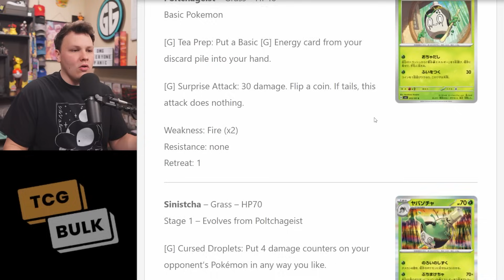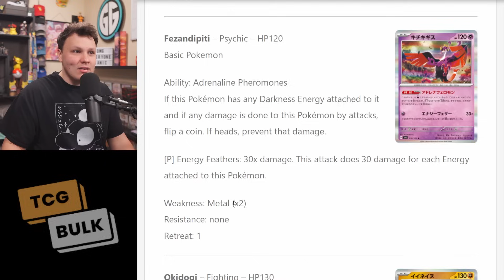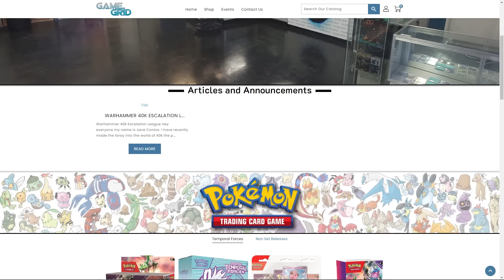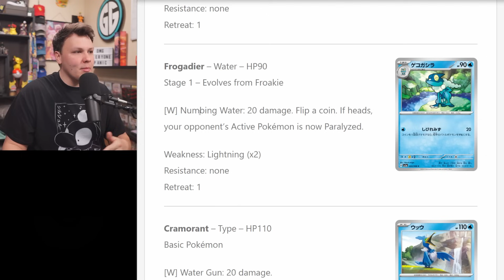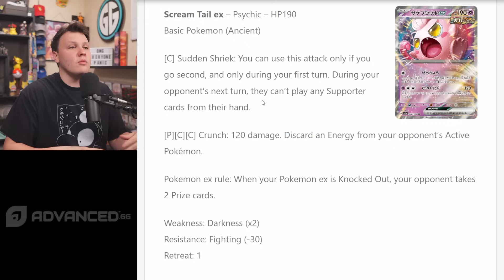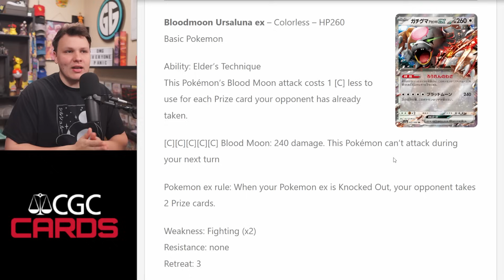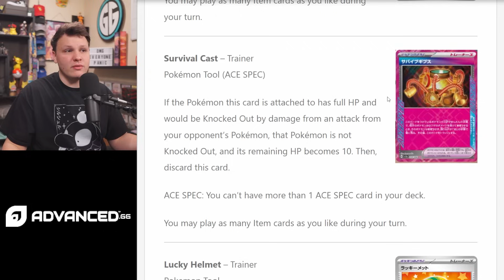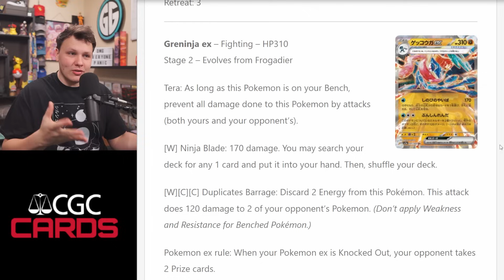Is Greninja EX Just Urshifu VMAX All Over Again? - Crimson Haze Set Review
Giving my thoughts on the fully revealed Crimson Haze and the first cards revealed from the Mask of Change sets